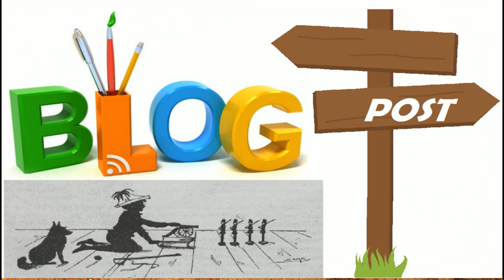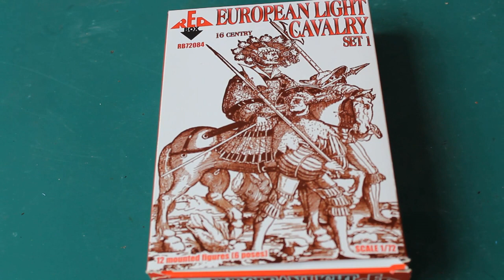ОКТЯБРЬ НА КАНАЛЕ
Маленькие новости - что увидим в октябре на канале)))